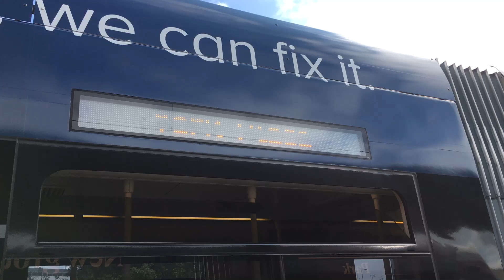Edinburgh Trams At Edinburgh Airport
Edinburgh Trams: York Place To Edinburgh Airport.

Taken on August 5th 2019